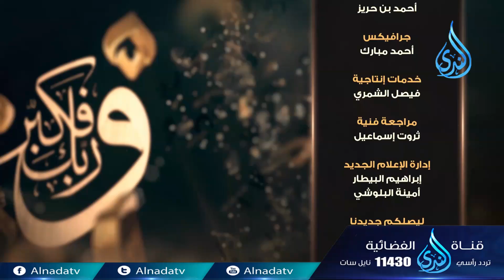قصة وآية | ح13 | الشيخ الدكتور نبيل العوضي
قصة وآية | ح13 | الشيخ الدكتور نبيل العوضي  تقدر تكون إيجابي لو أعجبك المقطع وتعمل اعجاب 👍 وأعادة نشر📢  ويا سلام لو تعمل تعليق ✉